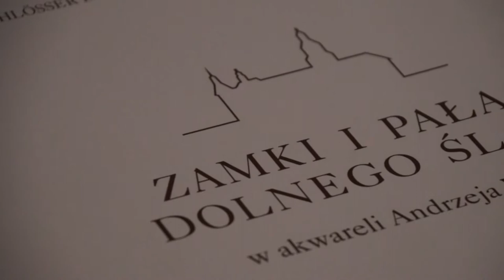wystawa w Muzeum Zabawek w Karpaczu Andrzej Woźniak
Piękne Zamki i Pałace Dolnego Śląska